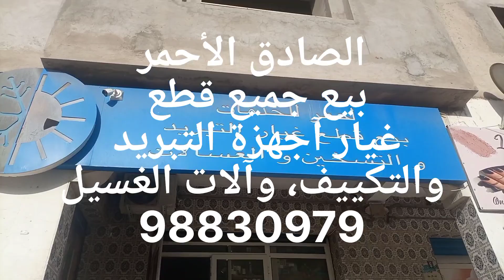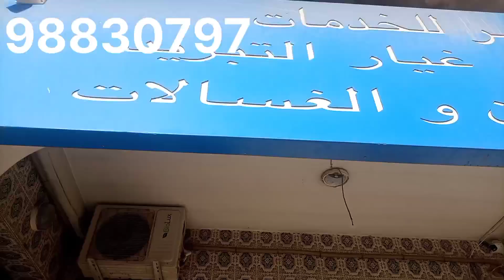Vente de toutes pièces détachée de tous types de réfrigération de climatisation sadok lahmer98830797